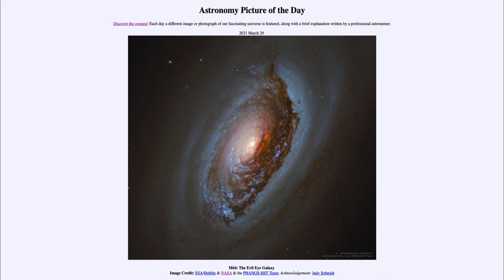2021 March 29 - M 64: The Evil Eye Galaxy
In today's image, we see the galaxy known as M 64 and also known as the Evil Eye Galaxy. It has a very interesting rotation as in the inner regions, stars and dust rotated in the same direction. In the outer regions, they rotate in opposite directions. This is likely the result of a collision between two galaxies that formed this one billions of years ago.

I also provide lecture videos to accompany the free OpenStax Astronomy textbook on another channel. or through this channel